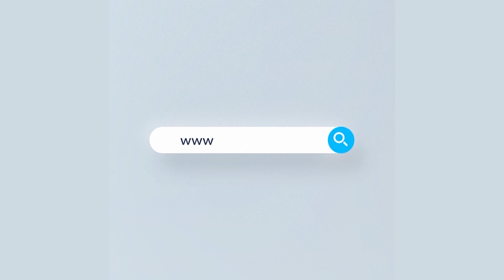সিরাজগঞ্জে প্রতিপক্ষের সমর্থকদের হামলায় বিএনপি সমর্থিত বিজয়ী কাউন্সিলর খুন হয়েছেন | Rtv News